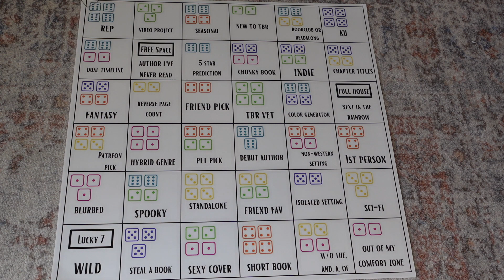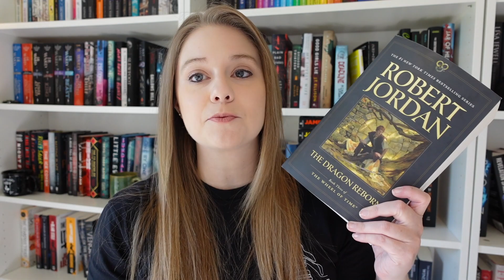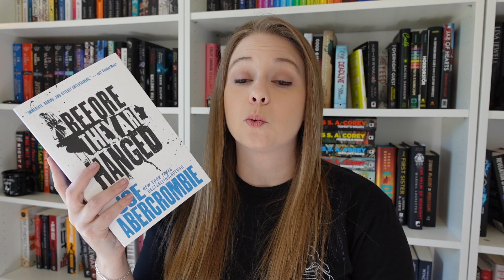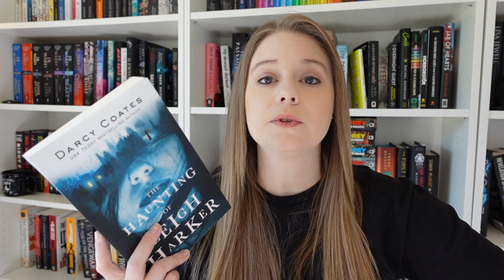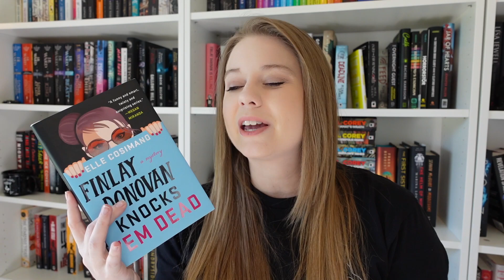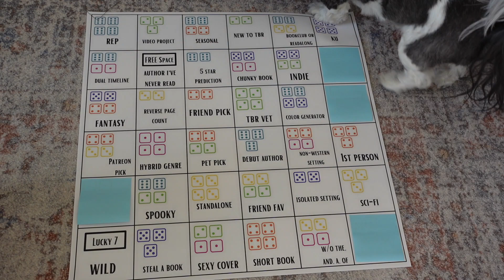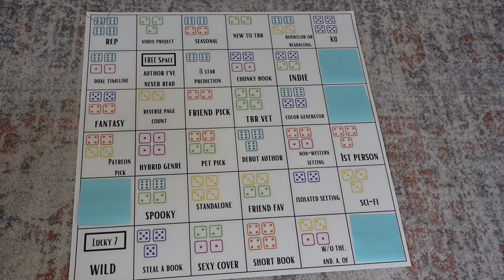TBR Bluff May | Featuring a brand new board! #9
It's time for May's TBR with a whole new board and rules!

WOTalong hosted by @BeccaandTheBooks @gotathingforthings and @CoverswithCassidy